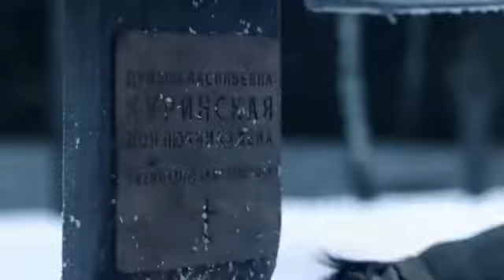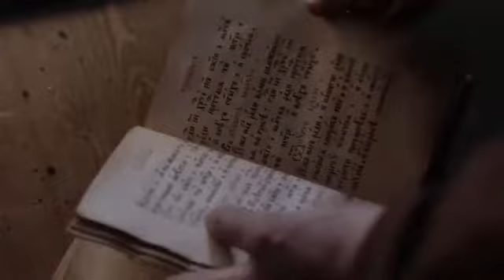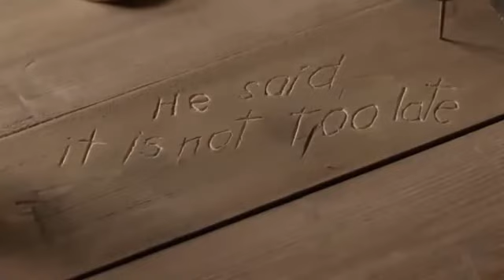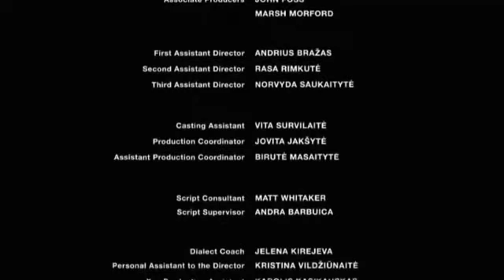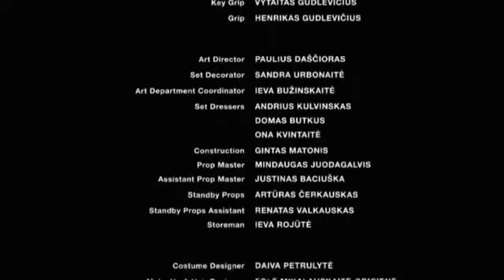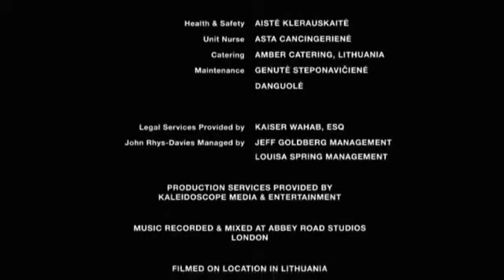El zapatero de Leon Tolstoi La Pelicula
Obra maestra de Leon Tolstoi Serie Clasica de Television Clasica Español TV America Arte Sana Diversion Weste USA Pelicula es